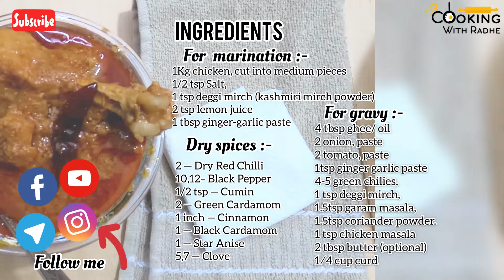Red chicken recipe | Restaurant style gravy chicken | घर में बनायें ऐसा चिकन बाहर का खाना भूल जाएँगे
This is my signature chicken gravy recipe that you can make easily and it goes well with both rice and rotis.

Here's my step by step recipe for making ​of Red Chicken Preparation Time: 20-30 minutes
Cooking Time: 50-60 mins
Serves: 4
Course: Main

For Marination​:
1Kg chicken, cut into medium pieces
1/2 tsp Salt,
1 tsp deggi mirch (kashmiri mirch powder)
2 tsp lemon juice
1 tbsp ginger-garlic paste

Dry Spice
2 dry red chilies,
10-12 black pepper,
1/2 tsp cumin,
2 green cardamom,
1 inch cinnamon,
1 black cardamom,
1 star anise

For the Curry​:
4 tbsp ghee/ oil
2 onion, paste
2 tomato, paste
1tsp ginger garlic paste
4-5 green chilies,
1 tsp deggi mirch,
1.5 tsp garam masala,
1.5 tsp coriander powder.
1 tsp chicken masala
2 tbsp butter (optional)
1⁄4 cup curd

Method:
1) Wash the chicken thoroughly.​ And then ​marinate.
To Marinate the Chicken:
2) Take chicken in a bowl and mix with ginger-garlic paste, salt, deggi mirch, and lemon juice (ingredients listed under ‘For Marination​​’)​. Set aside for 30-40 mins. Meanwhile you prepare the curry.
Dry roast masala
3) In a saucepan, Toast dry red chilies, black pepper, tsp cumin, green cardamom, cinnamon, 1 black cardamom, star anise on low flame, until they release their aroma or about 1 min, stirring constantly so they don't burn. Set aside to cool.
For the Curry:
4) In a heavy-bottomed, lidded saucepan, heat oil or ghee until shimmering, then turn the heat down. ​Then add onion paste, and saute for ​about 5 minutes.
5) Then add ginger garlic paste and ​saute till golden brown.
6) Once the onions are nicely done, add ​marinated chicken and mix well.
7) Now add salt to taste (Keep in mind that we have already poured the salt at the time of
 Marination ) and cook for 10 mins on low flame.
8) After 10 min, stir well. Then add the roasted spice, coriander powder, deggi mirch, garam masala powders and chicken masala, fry for a minute. Now put 2 tablespoons butter in it, if you don't have it, you can skip it.
9) Then add tomato paste and cook for 10 mins.
10) Now put curd in it, whisk the curd first.
11)Now, I am adding 1 cups of water here, you can add as per your choice, as much as you want gravy
12)Mix well and cook covered for more than 10 mins or till the chicken turns soft ​ and tender.

Serve hot with fluffy white rice​ or roti.